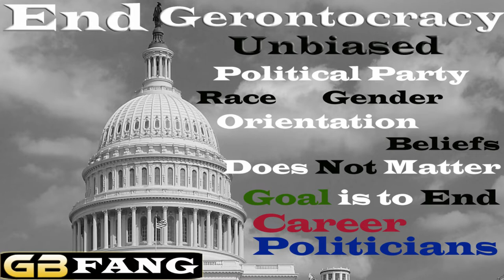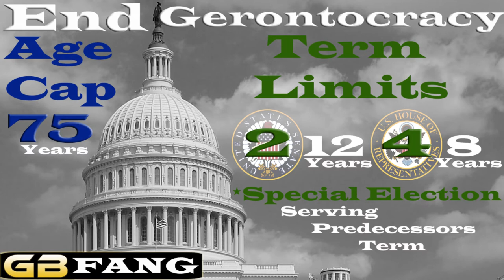Senator Debbie Stabenow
In this episode of End Congressional Gerontocracy we talk about Senator Debbie Stabenow; she's 72 years old and served in the US Senate since 2000. We need an Age Cap and Terms Limits for all Representatives and Senators in the United States Congress in the hopes of ending Career Politicians.